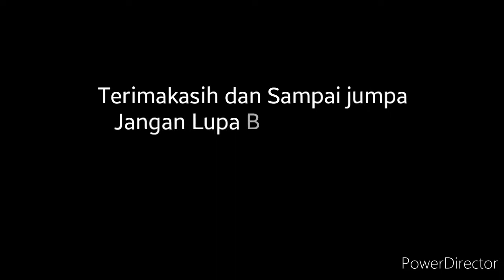Transaksi Jual Beli Sapi Pasar Sapi Kragan